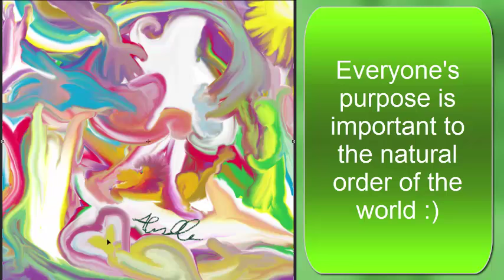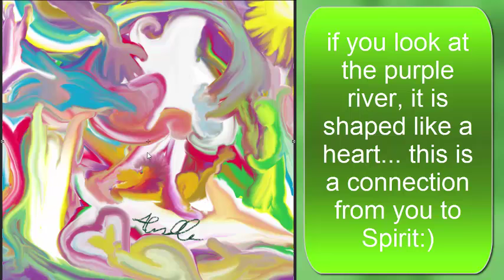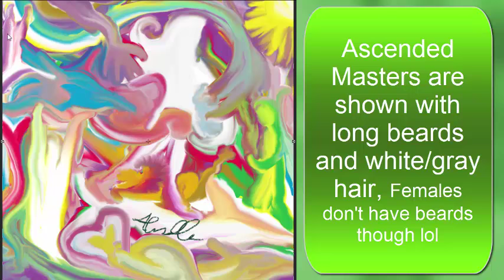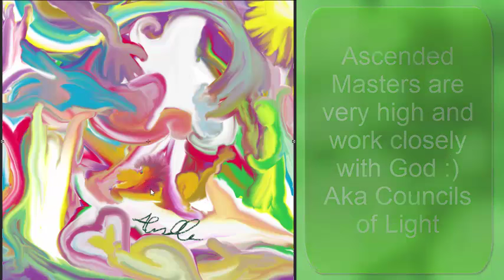weekly free Angel reading for 11/21/16 Free angel readings, how to recognize messages from angels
Online Self Improvement Courses, Online Addiction Help, Online Self Help Books and Online Guided Meditation

DO YOU WANT TO START YOUR OWN BUSINESS SELLING METAPHYSICAL PRODUCTS?

+ Metaphysical
+ Spirituality
+ Holistically
= New Life...

angel card readings,
angel messages,
angel readings,
art angels,
clairvoyant,
free angel card reading,
free angel card readings,
free angel reading,
message from angels,
my angel card,
psychic abilities,
psychic tv,
tarot live,
tarot online,